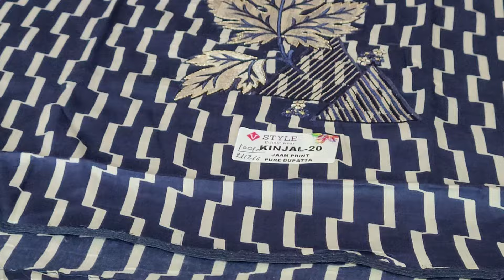🥳दिवाली के सुभ अवशर पर जबर्दस्त वैरायटी🥳 का सुपर धमाका☎️98125-74164 ☎️🛍💯